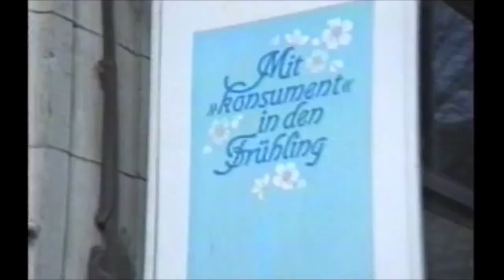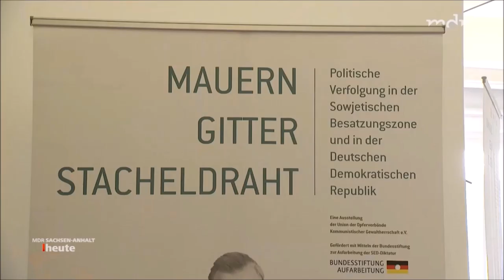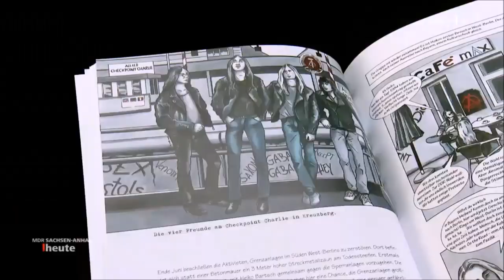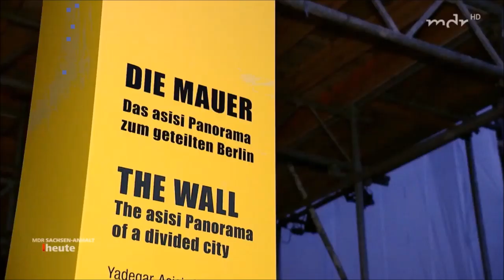Stralsund DDR - 1989/90 - ein Zeitdokument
Historische Aufnahmen der Altstadt Stralsunds nach dem Mauerfall
NEU! VON DEN MACHERN DIESES VIDEOS.